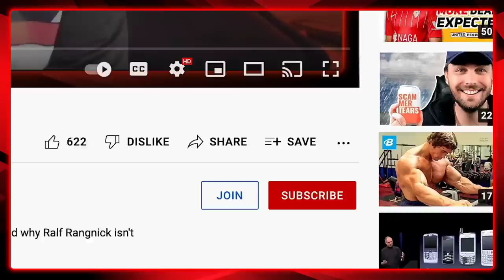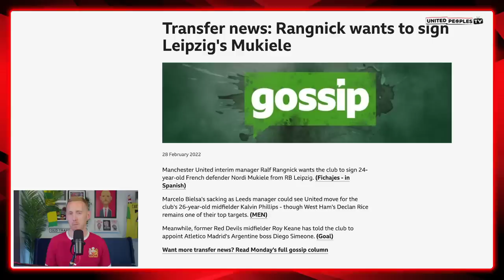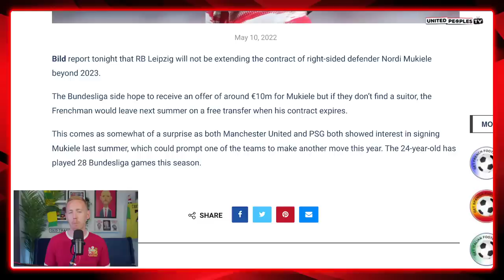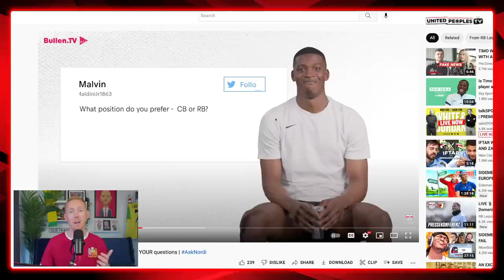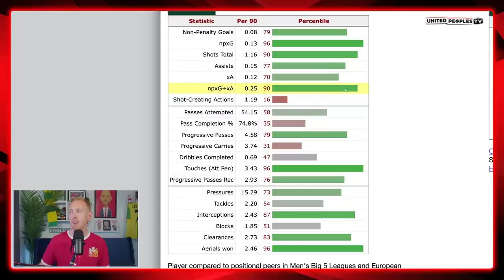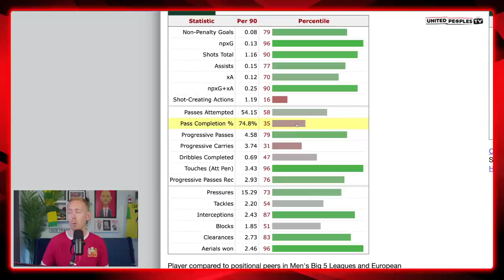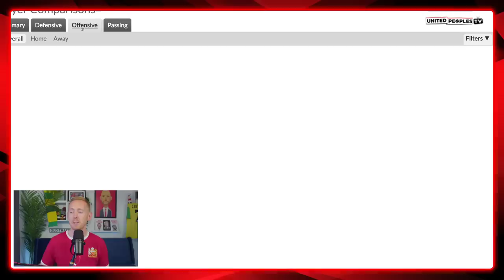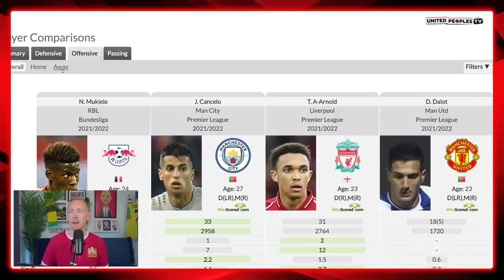NORDI MUKIELE TO MAN UTD | Erik Ten Hag's Transfers | A Smart Signing? | The Full Story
Will Nordi Mukiele become an Erik ten Hag signing for Manchester United? The versatile RB Leipzig defender has long been admired by Ralf Rangnick and RB Leipzig are expected to cash in on him with his contract expiring next summer. Here is the Full Story of Mukiele to Man United, looking into the reports and how they've developed as well as a tactical look of his strengths and where he would fit into a Man United team under Ten Hag.